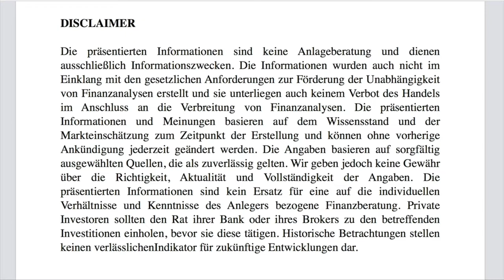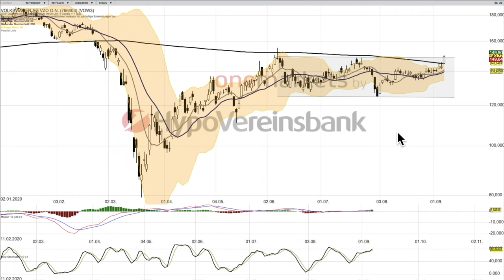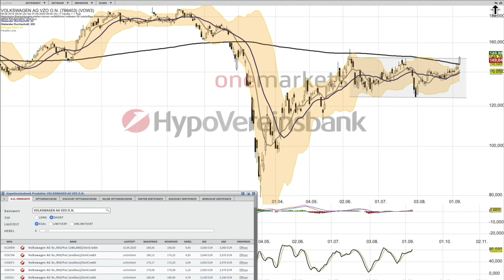Volkswagen Analyse per 8 September